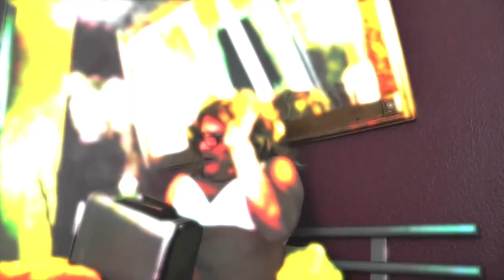Hotline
Deutschland und Service kennt wohl jeder von uns .Wir retten und disziplinieren die Welt und hier geht es bergab. Armes Deutschland!